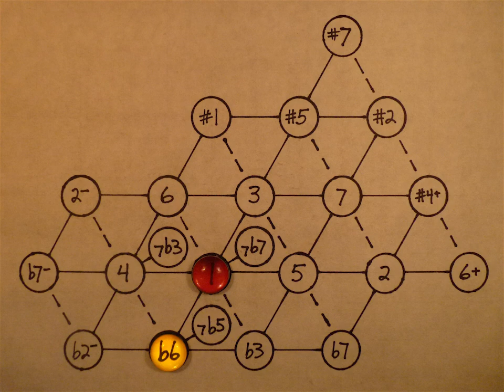Seesaw b6 3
Back and forth between the major third and its reciprocal mirror twin, the flatted sixth. This video is an illustration from my blog article, Reciprocal Thirds,